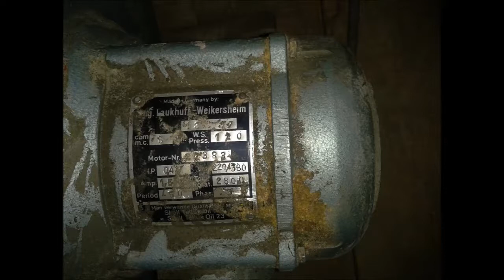J. S. Bach - Herr Christ, der ein'ge Gottes Sohn (BWV 601)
J. S. Bach - Herr Christ, der ein'ge Gottes Sohn (BWV 601) w moim wykonaniu w programie Hauptwerk (St Anne's Moseley) przy pomocy własnej roboty kontuaru (samodzielnie wykonałem pedał, ławkę oraz statyw pod dwa keyboardy, wszystko to służy jako klawiatury sterujące MIDI w haupterku). Na koniec jeszcze kilka fotek z remontowanego instrumentu.